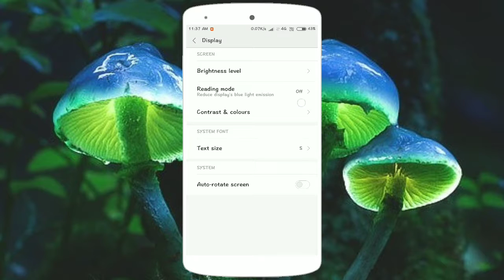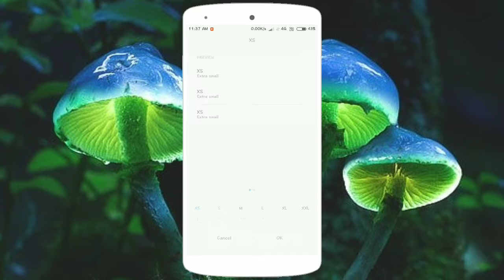Apne Phone ki settings Ka size kaise BADA karien | Only For Xioami users